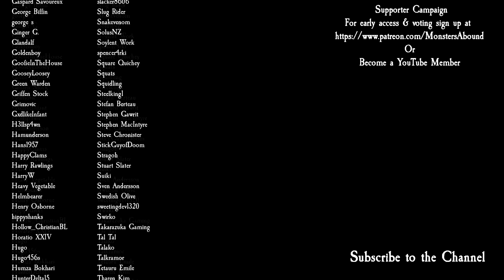Total War: Warhammer 3 Immortal Empires - Puppets of Misrule, Vilitch the Curseling #6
With the Everslave now doing as we command we can turn out attention to in part 6 of a brand new Immortal Empires Campaign as Vilitch the Curseling and the Puppets of Misrule in Total War: Warhammer 3 Shadows of Change!

Modz
OvN Lost Factions
Rebanner III
All climates are suitable
SCM's Skaven Asset Pack
[Patch] Rebanner
The Phoenix Court (High Elf Politics)
Skaven Clans - The Underempire Expands

PC Specs
1st Storage Drive          2TB Samsung 870 QVO 2.5" SSD, SATA 6Gb/s (up to 560MB/sR | 530MB/sW)
2nd Storage Drive 8TB SEAGATE IRONWOLF PRO 3.5", 7200 RPM 256MB CACHE